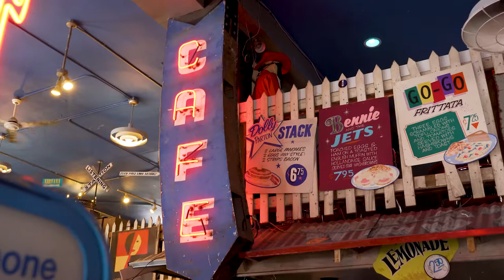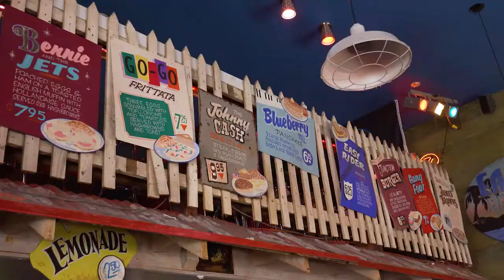Easy Street Records and Cafe MUST VISIT SEATTLE Destination #21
My daughter inherited her Grandfathers Album Collection and she asked me to find her a spot to grab some more Vinyls. I found one on the BEST!

 "In 2010, Rolling Stone named Easy Street one of the best record stores in the USA and Time magazine included it in its article."

"In 2017, the Travel Channel named Easy Street one of "Eight Must-Visit American Record Stores."

If you want a Taste of Seattle..This is the spot!!! Good Food Great Environment!!